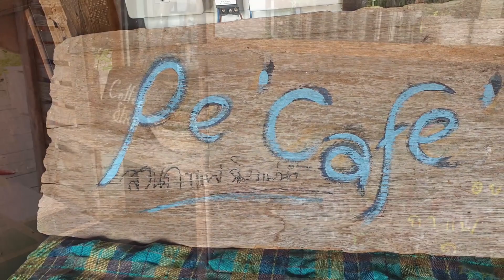โรงเรียนธรรมชาติ บ้านริมน้ำ - เป้ สีน้ำ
สถานที่จัดงานดนตรี art concert 2 วันเสาร์ที่ 29 มิ.ย.2562  ณ.โรงเรียนธรรมชาติ บ้านริมน้ำ นครปฐม
เพลงประกอบ : ปลูกต้นไม้ได้บุญ และ หิ่งห้อย ในอัลบั้ม The Forest โดย เป้ สีน้ำ